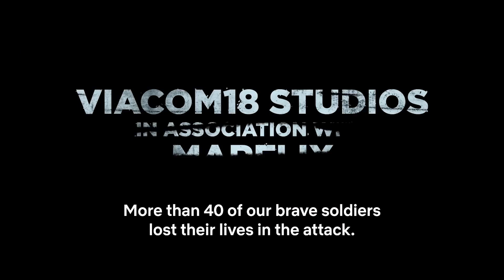Истребитель / Fighter 2024 трейлер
Индия    2024    боевик
Режиссёр: Сиддхарт Ананд
Актёры: Ритик Рошан, Дипика Падукон, Анил Капур, Каран Сингх Гровер, Акшай Оберой, Ramon Chibb, Rishabh Sawhney, Санджижа Шейх, Ашутош Рана, Санджив Чопра

Молодой человек осуществляет свою давнюю мечту — служить в ВВС Индии. Сталкиваясь с суровыми испытаниями, он должен преодолеть себя, чтобы стать настоящим героем индийских вооруженных сил.